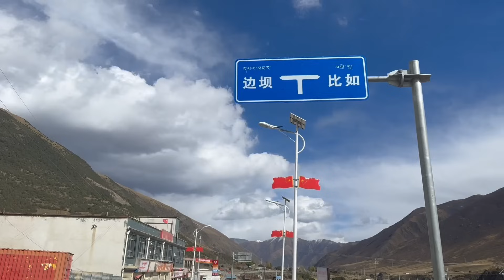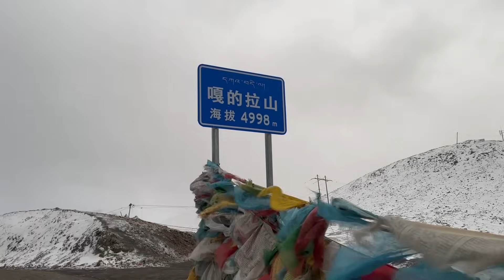摩旅西藏翻山途中遭遇大雪，完全看不清路，这种情况只能弃车了！【杨美丽】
大家好，我是美丽，一个喜欢到处去旅行的人，目前正在骑摩托车摩旅西藏
摩旅西藏翻山途中遭遇大雪，完全看不清路，这种情况只能弃车了！
摩托车 西藏 摩旅 女骑士 旅行生活# 我们强调了视频内容的专业性和安全性，以确保观众获得可靠的信息。